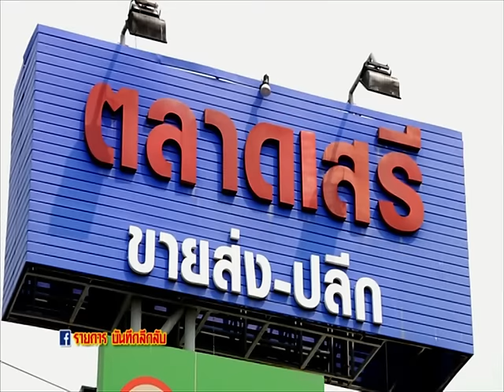รายการบันทึกลึกลับ " น้ำมนต์ปู่เจ้า " | 05/03/59 | EP 2/3